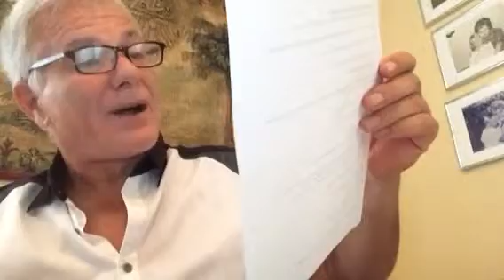Fear video Michael Shawn Degnan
Michael Sean Degnan video submission